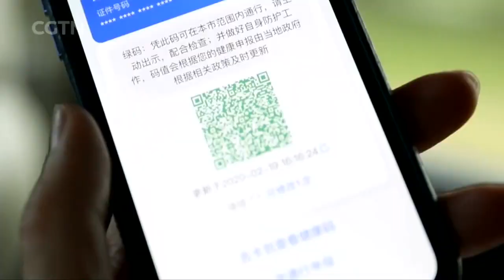Chinese FM arrives in Seoul after visit to Japan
Following a two-day visit to Japan, Chinese Foreign Minister Wang Yi arrived in Seoul on Wednesday. He met with his South Korean counterpart Kang Kyung-wha this morning.